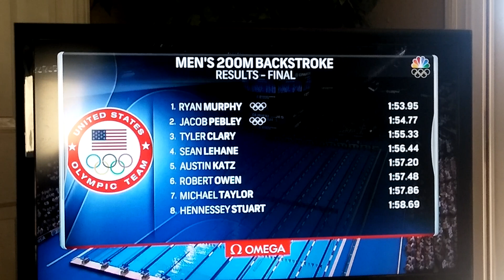Cal Bear swimming domination -Ryan Murphy and Jacob Pebley heading to Rio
Cal swimmers Ryan Murphy and Jacob Pebley finish 1-2 in 200 back at Friday's Olympic Trials to qualify for Rio, knocking out returning gold medalist Tyler Clary. *video courtesy of NBC